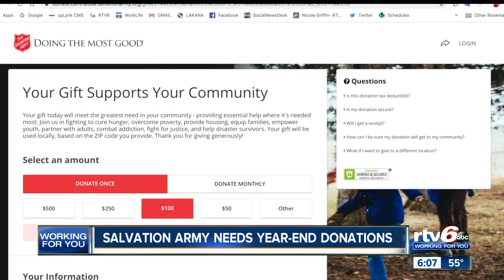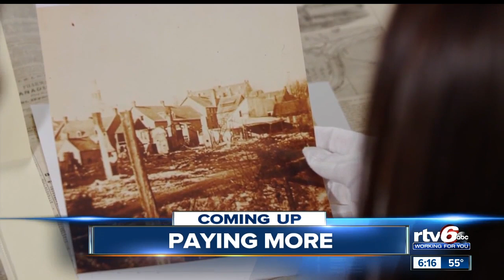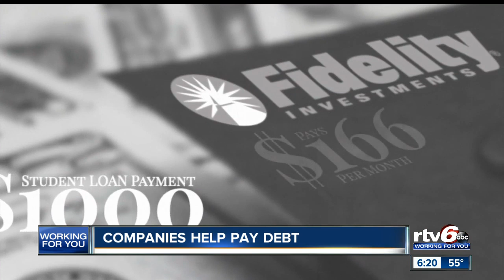RTV6 News at 6 | December 28, 2019